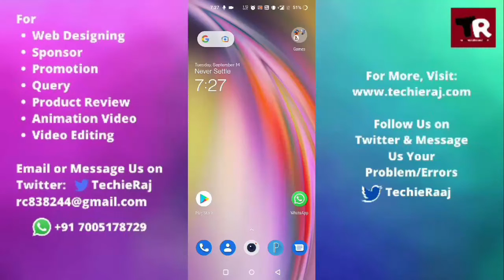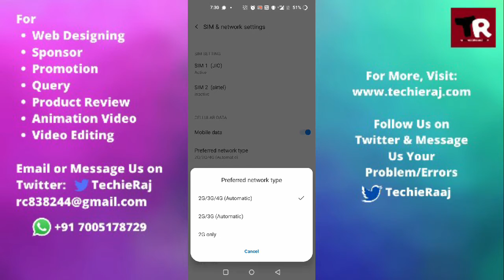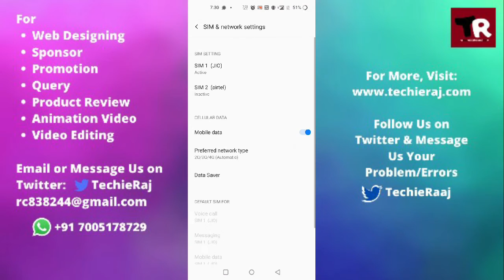OnePlus X No Sim Card Error Problem Solved